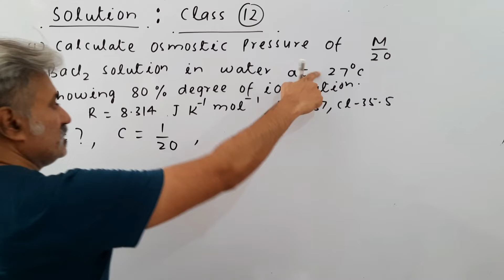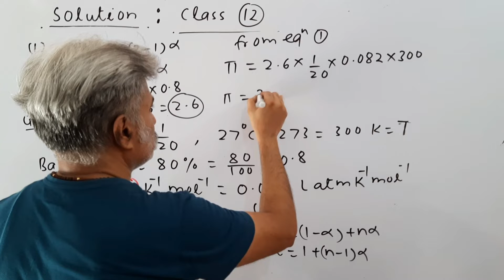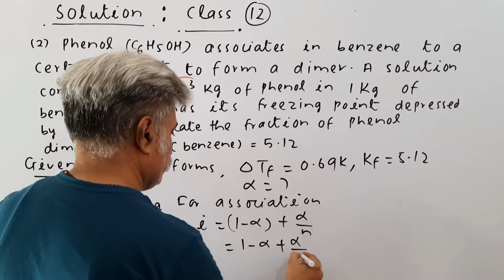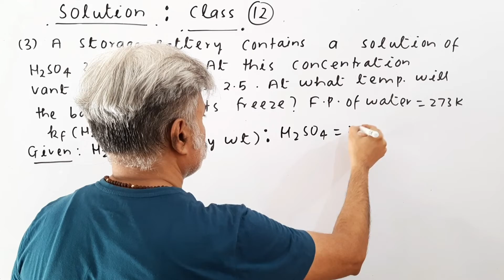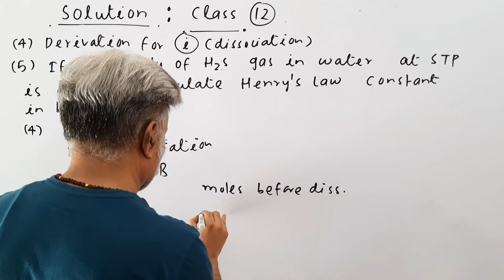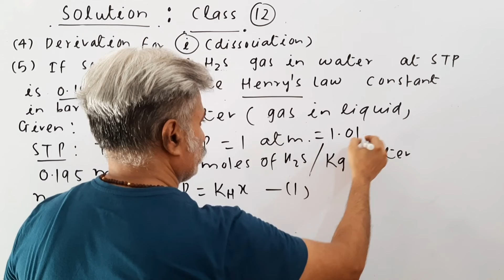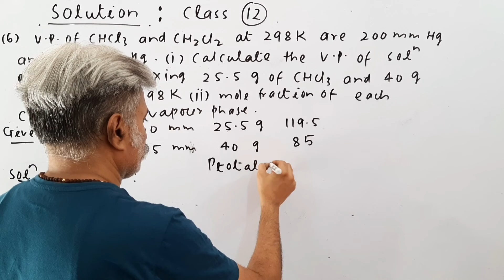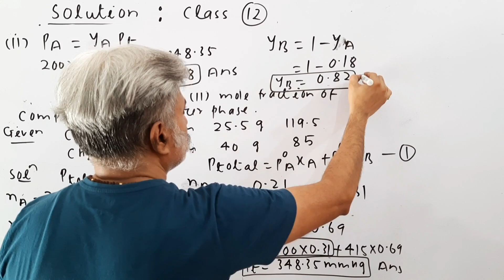IMPORTANT NUMERICALS OF SOLUTION : CLASS 12 CHEMISTRY